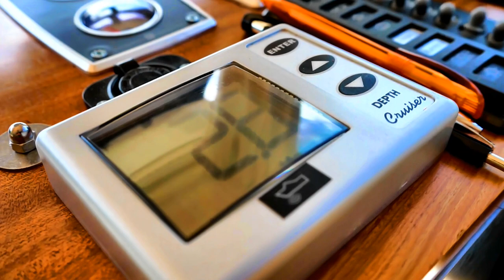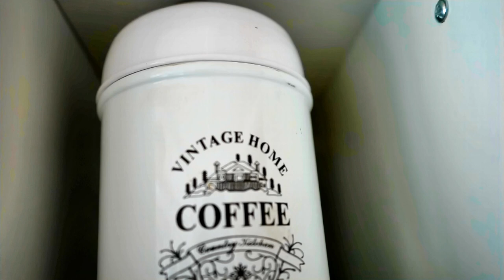Hausboot ALCEDO + Hausboot Urlaub Münsterland +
Das wunderbare Hausboot ALCEDO, ein kleiner Einblick was ein alles erwarten kann.